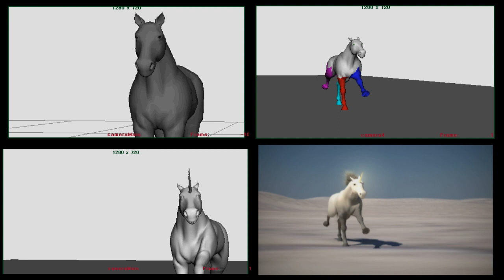From blocking to Final, Unicorn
From blocking to final , Uniron